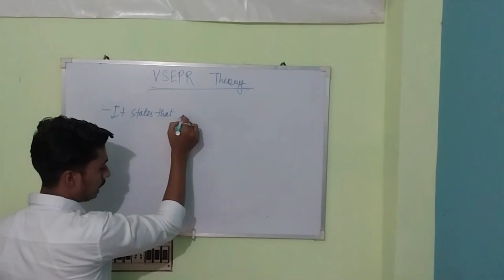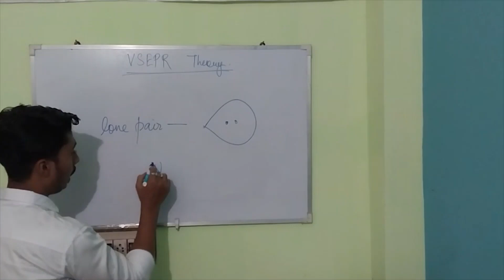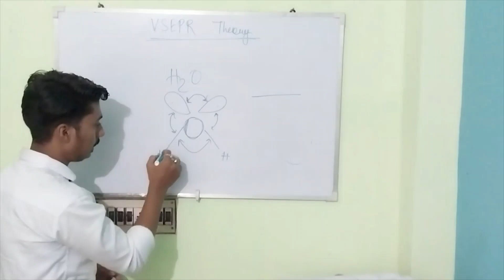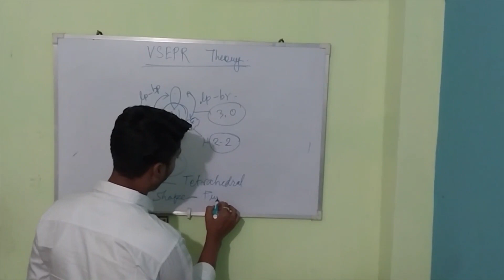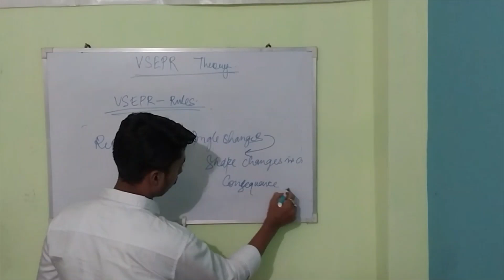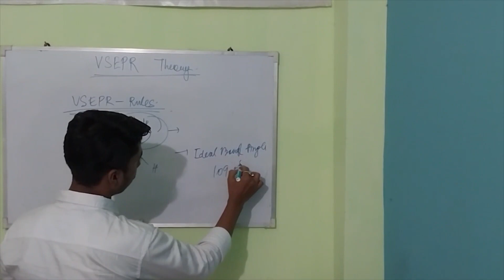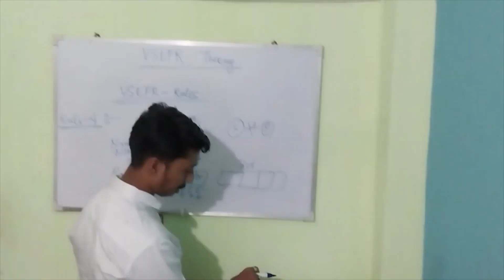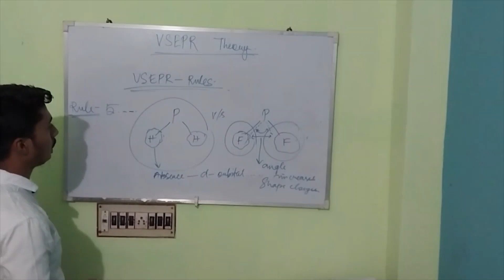Ayush Jana Sem 2 | Achievers Inorganic Lecture Competition